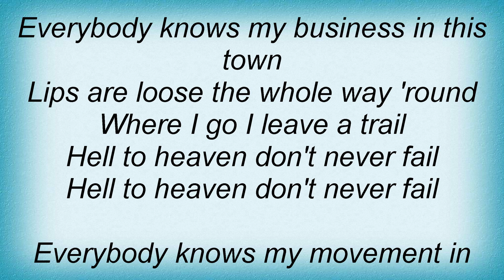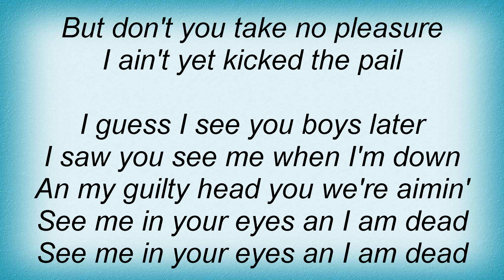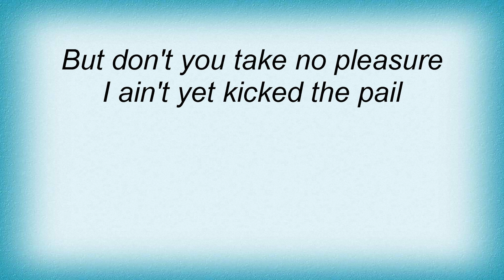16 Horsepower - Red Neck Reel Lyrics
16 Horsepower - Red Neck Reel Lyrics